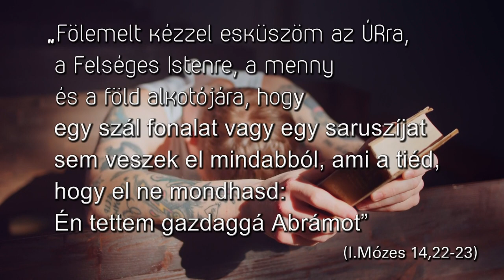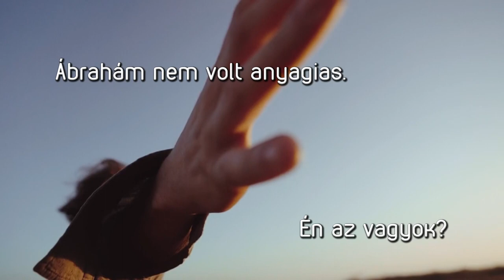I. Mózes 14,22-23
"De Abrám így válaszolt Sodoma királyának: Fölemelt kézzel esküszöm az ÚRra, a Felséges Istenre, a menny és a föld alkotójára,hogy egy szál fonalat vagy egy saruszíjat sem veszek el mindabból, ami a tied, hogy ne mondhasd: Én tettem gazdaggá Abrámot." ( I. Mózes 14,22-23)